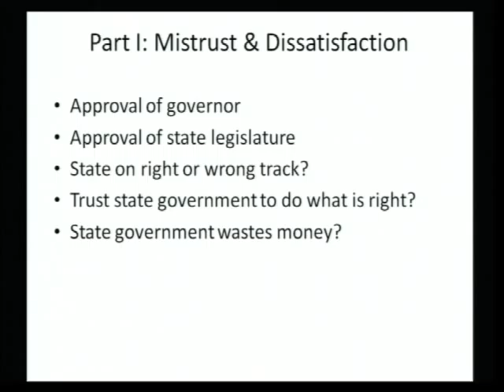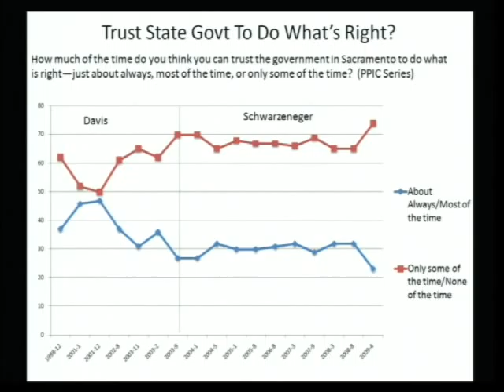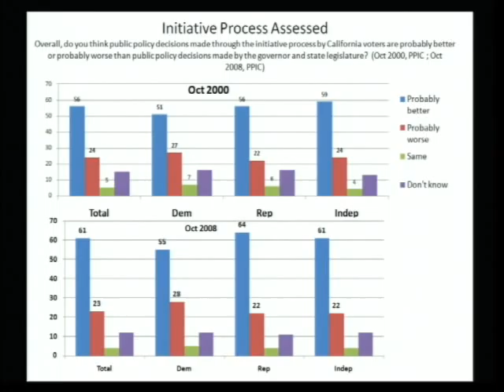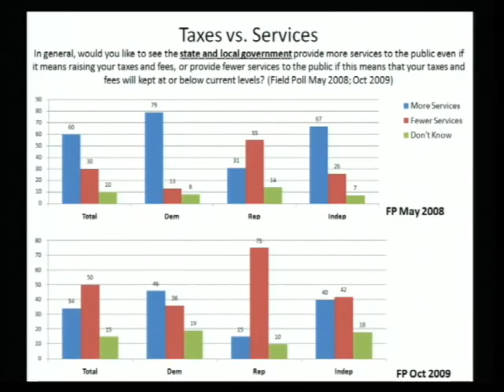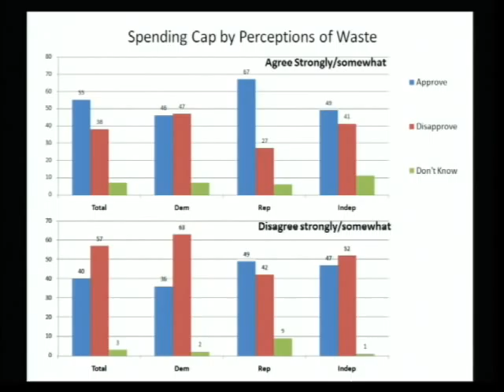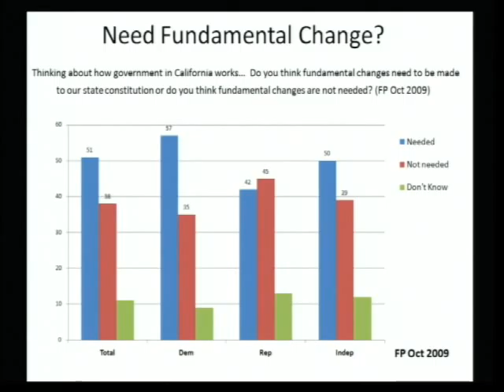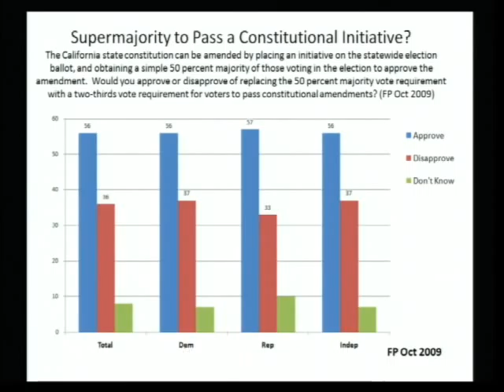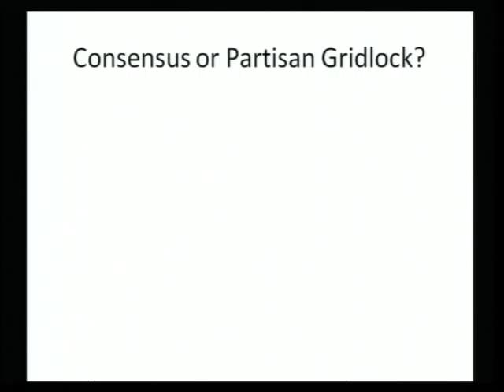Opening Remarks and Research Presentation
13th Annual Travers Conference on Ethics and Accountability

Opening Remarks by Chancellor Robert J. Birgeneau.

Research Presentation: California in the People's Court by Professor Jack Citrin, Director, Institute of Governmental Studies, University of California, Berkeley.

Using polling data and other indices of voter satisfaction with government, this paper examines the history of Californians views about the performance of state government. How has the level of satisfaction or dissatisfaction changed through the years? Does it relate closely to other events, such as the passage of crucial ballot measures? What does it tell us about the underlying causes of the dysfunction in the California political system?